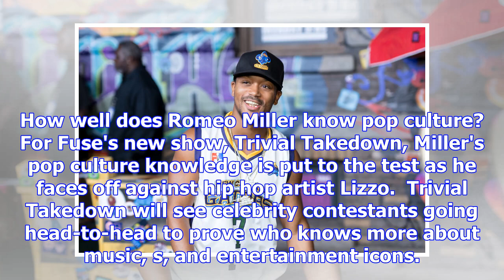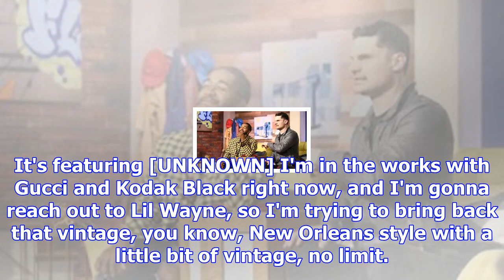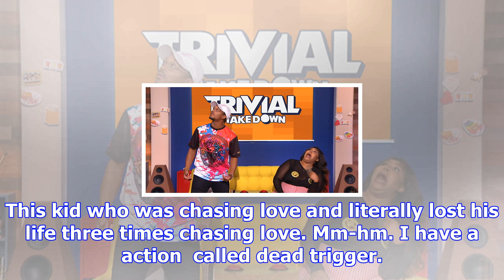Romeo miller tests his pop culture knowledge in this new clip for 'trivial takedown'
How well does Romeo Miller know pop culture? For Fuse's new show, Trivial Takedown, Miller's pop cul...